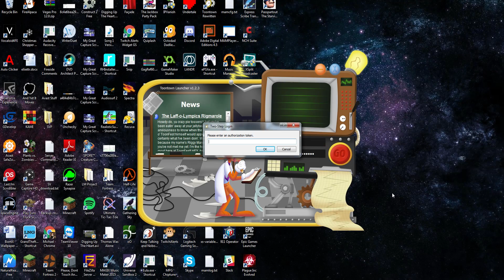Let's Play Toontown Rewritten - Dearly Beloved - #28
Duke Monty connects on an emotional level to a cute deer toon. I also kiss Joey... for some reason?